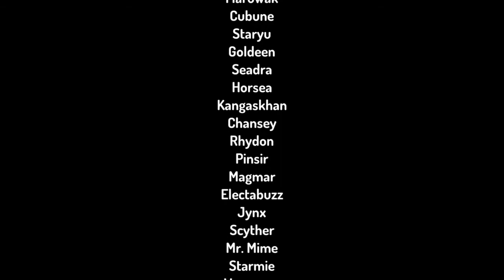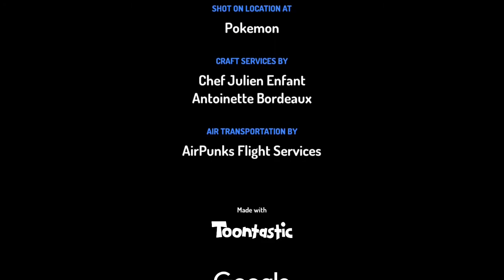Pokémon in Toontastic Part 2